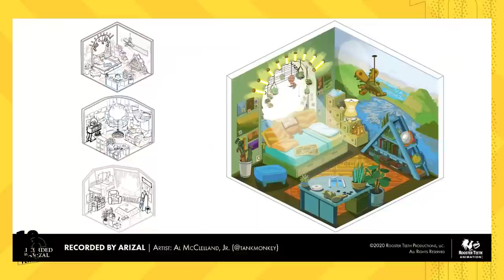Recorded by Arizal | RTX 2020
Learn about the world of Maktaba through Arizal's eyes as she records her journey into adulthood. Come for exclusive never-before-seen content and start your journey of discovery with us.